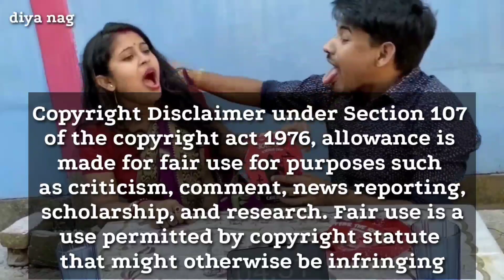Death JOLO CHIP challenge which Indian MUKBANGER Passed this challenge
jolo chips

 jolo chips prank

 jolo chips video

jolo chips challenge🔥 malayalam

 jolo chips challenge🔥 in tamil

 jolo chips malayalam

jolo chips kaise banta hai

jolo chips asmr

jolo chips price